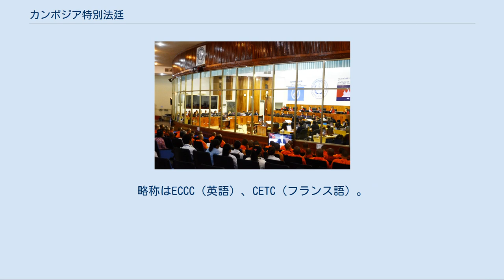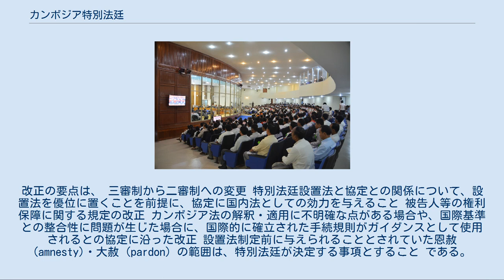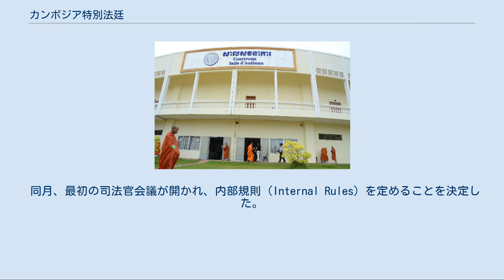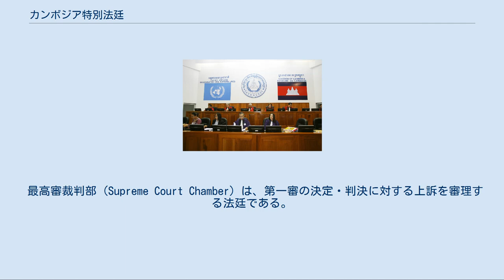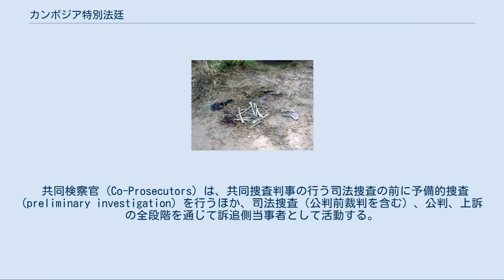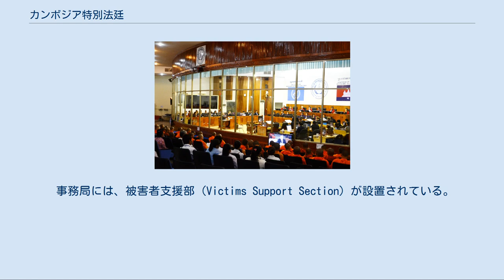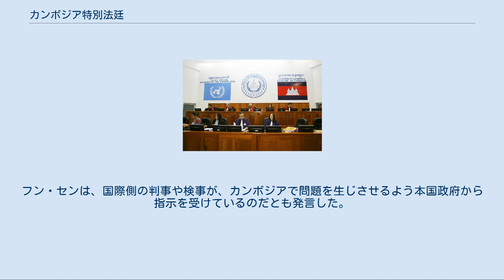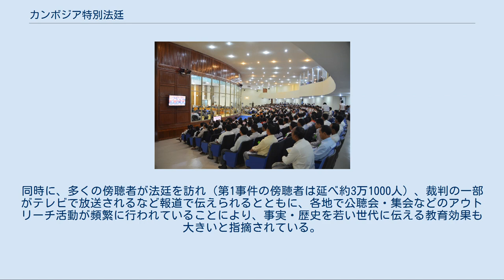カンボジア特別法廷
クメール・ルージュ
カンボジア特別法廷のエンブレム カンボジア特別法廷（カンボジアとくべつほうてい、クメール語: អង្គជំនុំជម្រះវិសាមញ្ញក្នុjងតុលាការកម្ពុជា, 英語: Extraordinary Chambers in the Courts of Cambodia, フランス語: Chambres extraordinaires au sein des tribunaux cambodgiens）とは、1975年から1979年の民主カンプチアでクメール・ルージュ政権によって行われた虐殺等の重大な犯罪について、政権の上級指導者・責任者を裁くことを目的として、2001年に同国裁判所の特別部として設立された裁判所。
2003年6月、カンボジア王国政府と国際連合との協定が成立し、国連の関与の下、2006年7月から運営を開始した。
略称はECCC（英語）、CETC（フランス語）。
 詳細は「カンボジア内戦」を参照 多くの拷問・処刑が行われたとされるS21収容所（現在はトゥール・スレン虐殺犯罪博物館） 1970年代後半のカンボジアでは、ポル・ポト率いる共産主義政党クメール・ルージュが政権を握った。
1975年4月17日、クメール・ルージュ軍は首都プノンペンを占領し、親米のロン・ノル政権（クメール共和国）を打倒した（後に国名を民主カンプチアと改称）。
 クメール・ルージュは、中華人民共和国での文化大革命の毛沢東思想の影響の下に、知識人批判、学校・教育制度の解体、仏教を含む伝統的な価値観の否定など、過激な政策を実行していった。
 都市住民の強制大量移住や、強制労働を実施したほか、ロン・ノル政権時代の行政官・軍関係者をはじめとして、知識人、教育関係者、仏教・イスラム教関係者、少数民族、党内外の反対派を次々に粛清した。
クメール・ルージュが政権を握っていた約3年8箇月の間にカンボジアで失われた人命は、アメリカ合衆国中央情報局の推計によれば、約170万人から約200万人、ミィ・サムディ（プノンペン国立医科大学教授）の推計によれば、224万人とされる。
 1979年1月7日にベトナム人民軍の侵攻により、クメール・ルージュは政権を追われ、ゲリラ勢力となった。
その後、反ベトナムのクメール・ルージュ、シハヌーク王党派、ソン・サン共和派の3派連合政権と、プノンペンに成立した親越（親ソ連）のヘン・サムリン政権（カンプチア人民共和国）との間で内戦が続いた。
 1979年7月15日、カンボジア人民革命評議会の緊急命令により、プノンペン特別市法廷 が設置され、被告人欠席のまま、同年8月15日から19日まで裁判が行われ、ポル・ポト及びクメール・ルージュのナンバー2と言われたイエン・サリの2人に死刑が宣告された。
 1990年、プノンペン政府のフン・セン首相と3派連合政権のシハヌークとの会談を機に和平プロセスが急速に進行し、1991年のパリ和平協定、1993年の制憲議会選挙を経て、シハヌークを国王として、カンボジア王国政府が成立した。
しかし、クメール・ルージュは国連が要請した武装解除を拒否、選挙をボイコットして、和平プロセスから脱落した。
 1996年、イエン・サリが同党を離脱して恩赦と引換えに王国政府に投降した。
1997年半ば、党内抗争の中タ・モクによって逮捕され身柄を拘束されていたポル・ポトが1998年4月に死去し、そのタ・モクも王国政府に逮捕され、さらに有力な指導者キュー・サムファン、ヌオン・チアが投降し、クメール・ルージュは崩壊した。
ポル・ポトの死後、彼個人の責任を追及する道は閉ざされた。
一方で、これを機に、生存する指導者の責任を追及すべきだとする気運も高まった。
 イエン・サリへの恩赦や、ポル・ポトの死亡、タ・モクの逮捕は、クメール・ルージュ指導者の法的責任を追及すべきではないかとの議論を巻き起こすこととなった。
また、1996年にトマス・ハマーベリがカンボジアの人権問題に関する国連事務総長特別代表に任命され、同代表も法的責任追及に向けて取り組んだ。
その結果、国連人権委員会は、1997年4月11日、コフィ・アナン事務総長に対し、「過去の重大なカンボジア法・国際法違反に対処するためカンボジアから支援の要請があったときは、これを検討すること」を要請する決議を採択した。
 1997年6月24日、ノロドム・ラナリット第1首相（フンシンペック党）とフン・セン第2首相（カンボジア人民党）は、アナン...